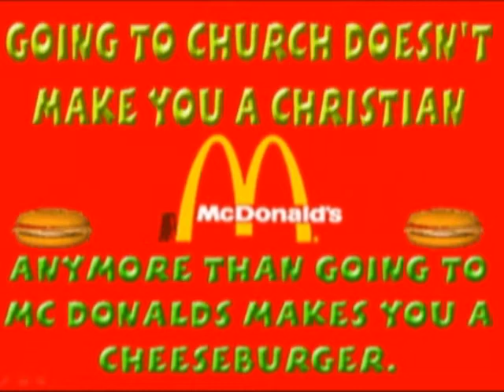I wanna be a cheeseburger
Going to church doesn't make you a Christian any more than going to McDonalds makes you a cheeseburger.

Jesus said you must be born again John 3:7